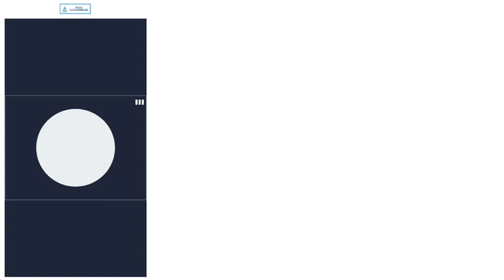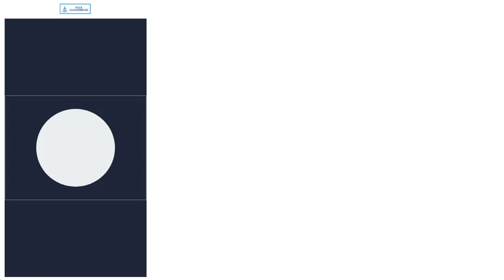Erklärung der drei Fundamente - Unterricht Nr. 1 - Anmeldung offen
00:00 Bezeichnung der Lektüre
04:03 Diese Lektüre ist ein "Matn" fungiert wie eine Mindmap
06:20 Strukturiertes Wissen und Wissenschaos
07:25 Eine Beschreibung dieser Lektüre und ein Vergleich mit anderen Schriften
16:39 Gefahren von extremer Vereinfachung theologischer Sachverhalte
24:40 Einige Daten über den Autoren
27:18 Die drei Phasen des saudischen Staates